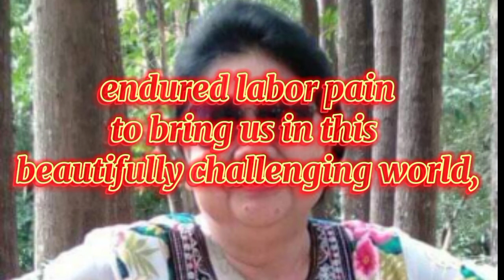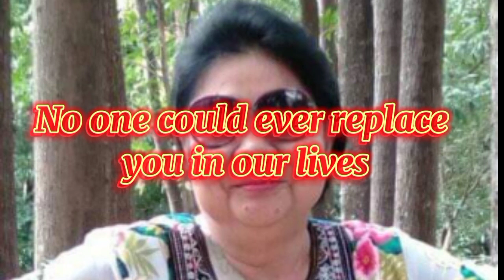Celebrating Our Mother's 67th Birthday @ Camp John Hay Baguio City | Come And Join Us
Come and join us as we celebrate our Mother's birthday... Please enjoy the video of our simple celebration 🥳🎉🎂